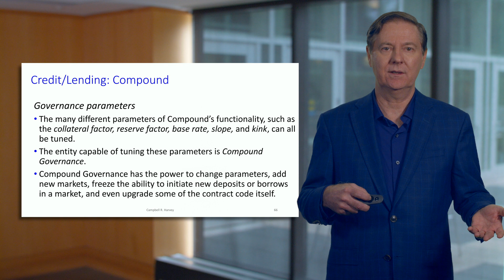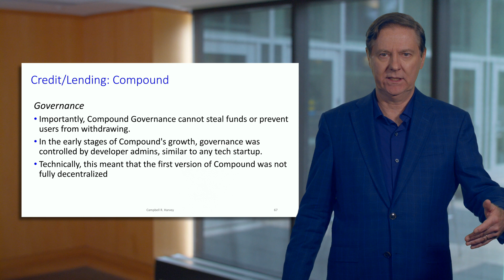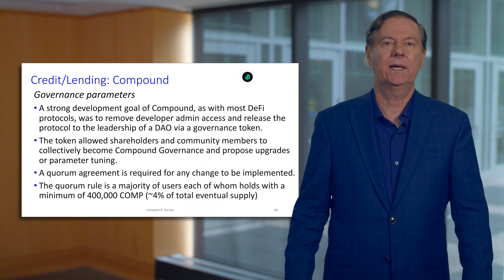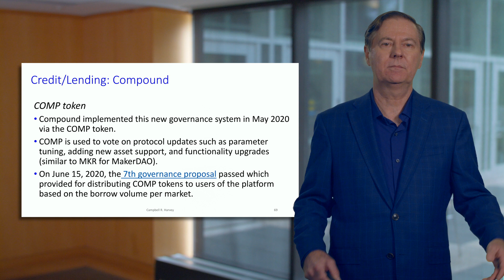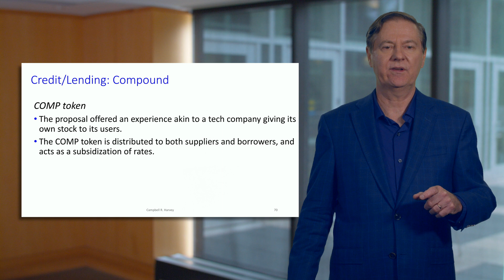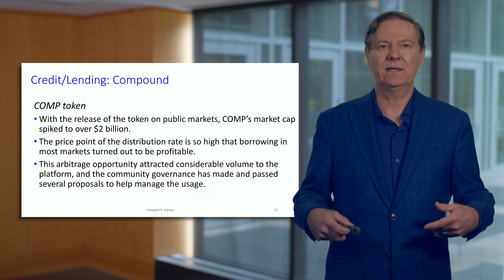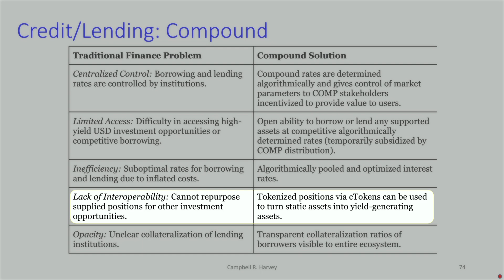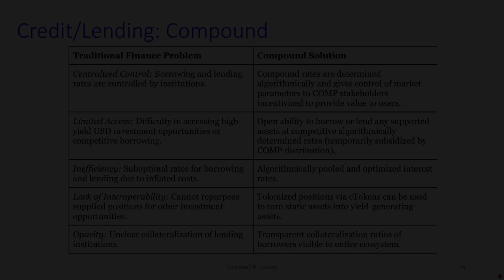Compound - Governance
This video is part of the "Decentralized Finance: DeFi Deep Dive" YouTube course. The playlist for the entire course is

Course III Description:
The third course is called DeFi Deep Dive. It is essential that you do the first two courses I. DeFi Infrastructure and II. DeFi Primitives before doing this course. It is the longest of the four courses and focuses on some of the leading protocols in the DeFi space. We will look at Credit and Lending (and feature MakerDAO, Compound and Aave), Decentralized Exchange with an analysis of how protocols like Uniswap and Balancer works, Derivatives (featuring Yield Protocol, dYdX and Synthetix) and Tokenization with an analysis of Set Protocol as well as wrapped bitcoin. For many of these leading protocols, we include detailed examples of how the mechanics work. For example, we show how to use a dYdX flash swap to execute an arbitrage transaction (take advantage of different prices on different exchanges for the same asset).